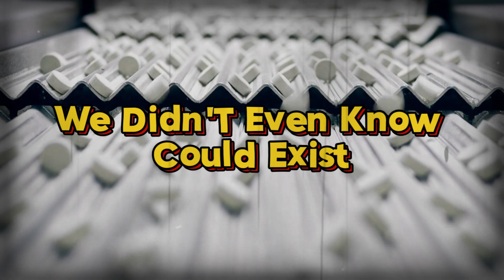How Artificial Intelligence is Revolutionizing Medicine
How Artificial Intelligence is Revolutionizing Medicine - Get ready to have your mind blown! Join Ian Bremmer and Siddhartha Mukherjee as they delve into the world of medical technology that's turning us into real-life superheroes. Discover how artificial intelligence is transforming medicine and uncovering new treatments we never thought possible. Brace yourself for a mind-bending journey that will leave you in awe of the potential of AI.